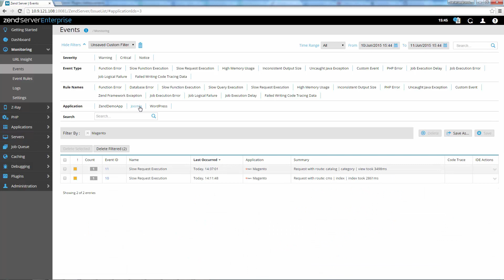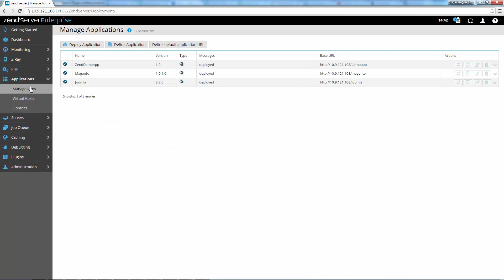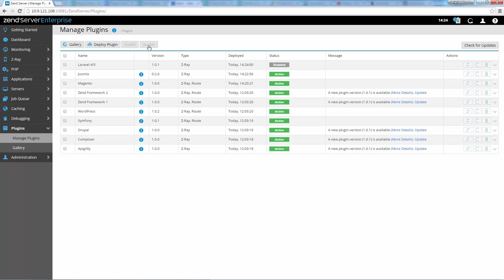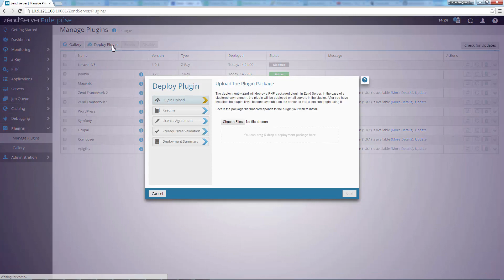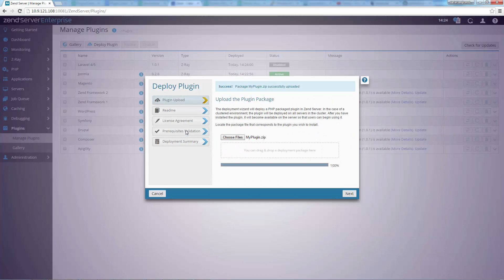Introducing the Zend Server Plugins Gallery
Learn about the new Zend Server plugin gallery - a marketplace for extending Zend Server.